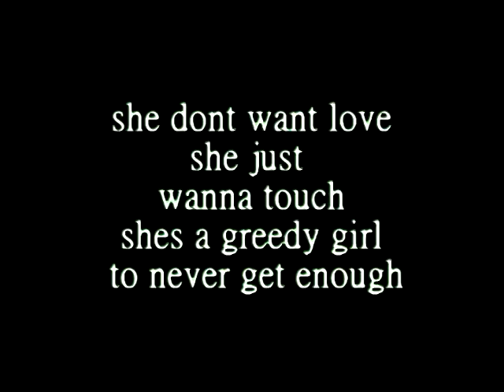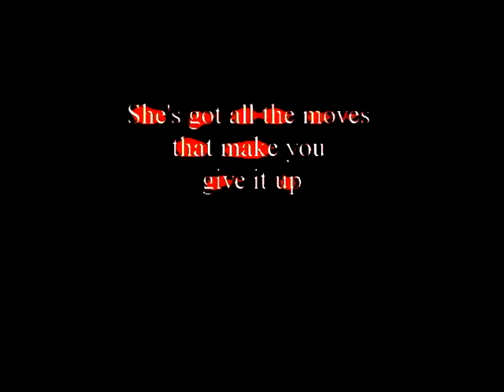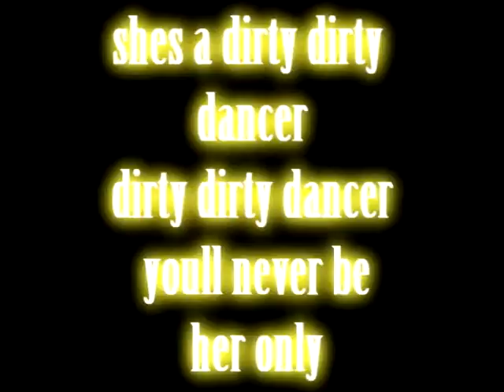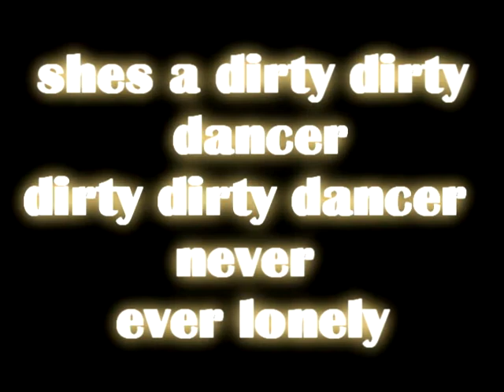Enrique Iglesias Dirty Dancer Lyrics